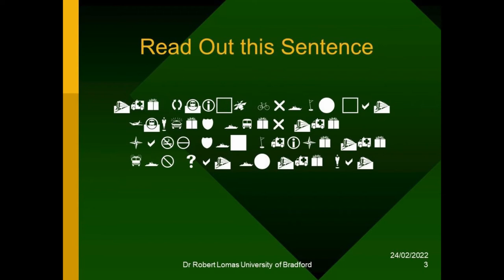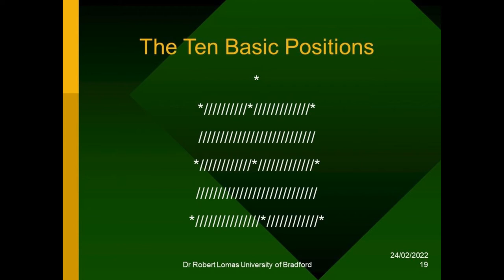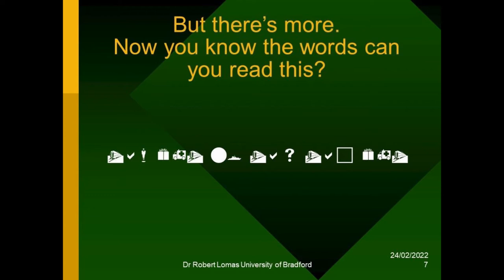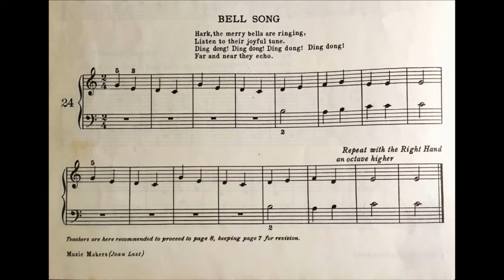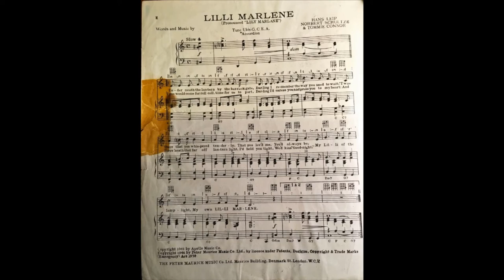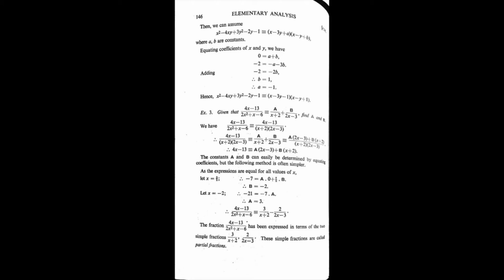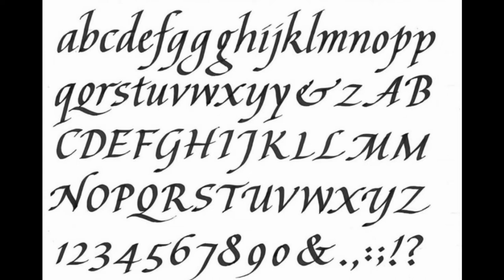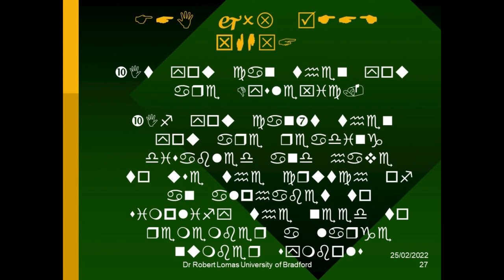Welcome Into My Dyslexic World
If you would like to know what really happens inside the mind of a high functioning dyslexic scientist then this video will enlighten you. Robert Lomas was born dyslexic but didn't find out about his condition until he was in his early 30's and had already obtained a First Class(Honours) B.Sc in Electronics and a Phd in Solid State Quantum Physics. This video tells how he solved the problems of reading and writing in a unique way which enabled him to develop into a best selling writer.